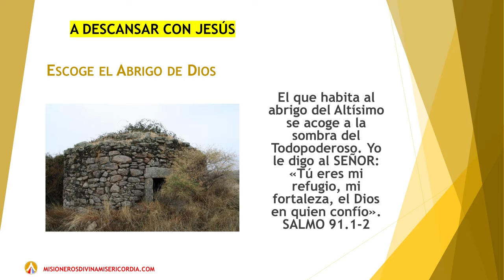A DESCANSAR CON JESUS, ESCOGE EL ABRIGO DE DIOS, LUNES, 1 DE FEBRERO DE 2021